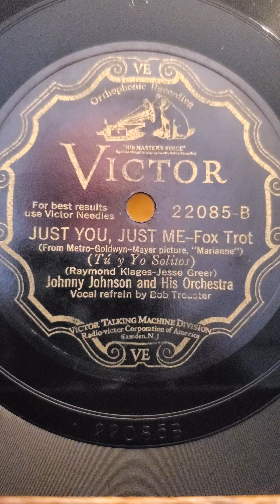Just You, Just Me - (vocal Bob Treaster) Johnny Johnson and his Orch Victor Records #22085 1929